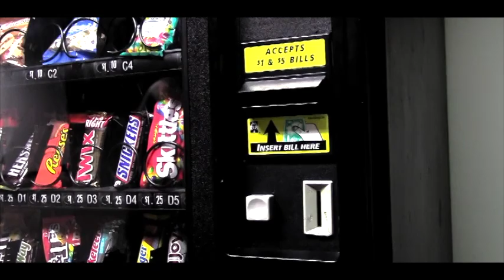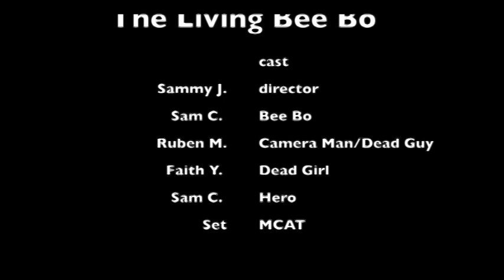Spring Flicks: Clay and Clowns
we have a double feature for this the day of my nephews doctor's appointment.